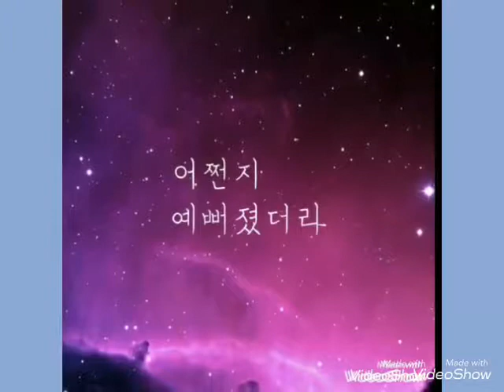쌍꺼풀수술잘하는곳쌍꺼풀 수술 잘하는 병원 추천/아름다운세상성형외과/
쌍꺼풀수술잘하는곳/쌍꺼풀 수술 잘하는 병원 추천/아름다운세상성형외과/